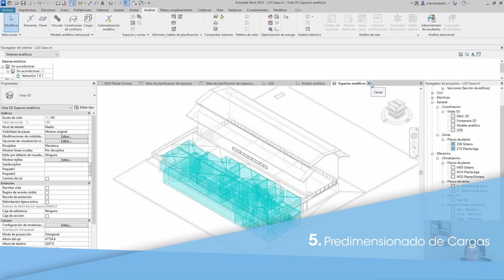Curso Revit Instalaciones MEP Avanzado Ingeniería Civil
¡Domina el diseño de instalaciones MEP con Revit Intermedio para Ingeniería Civil!
¿Quieres convertirte en un experto en el software BIM líder para el diseño de instalaciones MEP?

Este curso te permitirá llevar tus habilidades al siguiente nivel y aprovechar al máximo las funcionalidades que Revit ofrece en el ámbito de la Ingeniería Civil. Aprenderás a:

⚙️ Configurar la interfaz de Revit para optimizar tu entorno de modelado.
🏗️ Crear y editar familias MEP complejas.
🌿 Integrar conceptos de sostenibilidad y eficiencia energética en tus proyectos.
⚡️ Diseñar instalaciones eléctricas, de climatización, fontanería, PCI, calefacción y saneamiento.
📈 Generar informes, tablas de planificación y realizar análisis de interferencias.
🤝 Colaborar en proyectos BIM y resolver problemas de coordinación entre diferentes disciplinas.
Ideal para:

Ingenieros civiles.
Arquitectos.
Instaladores.
Estudiantes de ingeniería civil, arquitectura e ingeniería industrial.

🕹️ Configuración de Revit: Personaliza tu entorno de trabajo para una mayor eficiencia.
🧬 Familias MEP: Crea y edita familias complejas con precisión.
🌎 Sostenibilidad y eficiencia energética: Implementa estrategias para un diseño más sostenible.
🔌 Diseño de instalaciones: Domina las herramientas para cada tipo de instalación.
📊 Análisis y gestión de datos: Genera informes, tablas y realiza análisis de interferencias.
🤝 Colaboración BIM: Trabaja en equipo y resuelve problemas de coordinación.